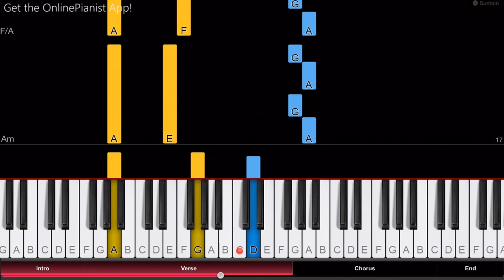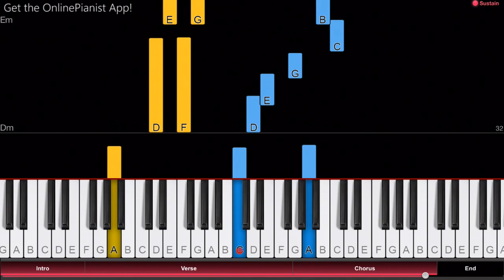Darwin's Game OP - "CHAIN" - Easy Piano Tutorial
Here’s how to play “CHAIN” on piano, the opening theme from “Darwin's Game” (ダーウィンズゲーム)!
Check out the full piano tutorial for “CHAIN” by ASCA

"CHAIN" is the opening theme song from the anime series "Darwin's Game" (ダーウィンズゲーム), which premiered in January 2020. Performed by Japanese musician ASCA, "CHAIN" is a beautiful opening theme with both soft piano parts and powerful rock elements.